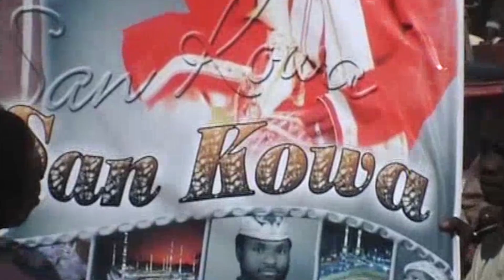San kowa tare da Ado Gwanja a TAKUTAHA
Munanan muna tashirin fita TAKUTAHA Ranar da tafi ranar Sallah awajammu Idin da yazarce Dikkan idi Idin MAULIDI.